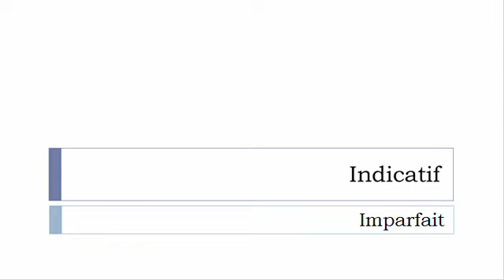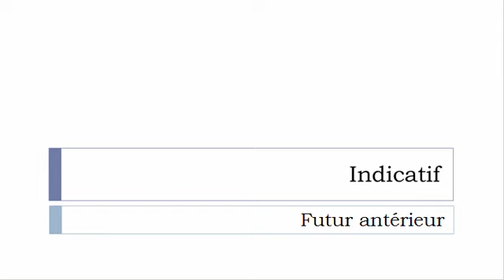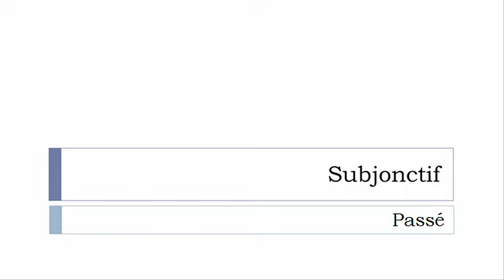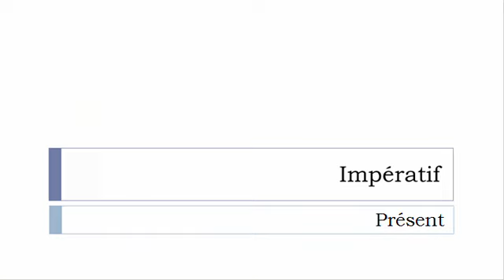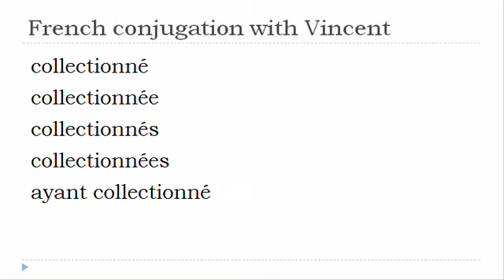French verb = All tenses # Collectionner